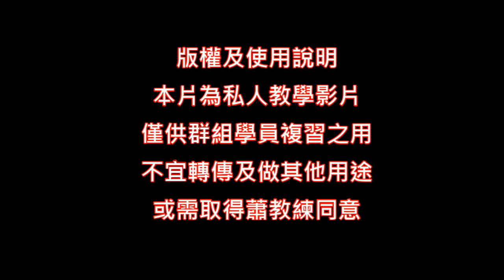陳氏太極拳38式 分段教學~十一。30 雀地龍。31 上步七星。32 小擒打。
影片是一個時代段落的展現，我也還在學習中，以後會隨著鍛鍊、學習、成長中而改變教學內容，請勿停留在一個段落時間的學習思想。記得送你們的鉛筆，跟橡皮擦，要活用喔！感謝大家支持。